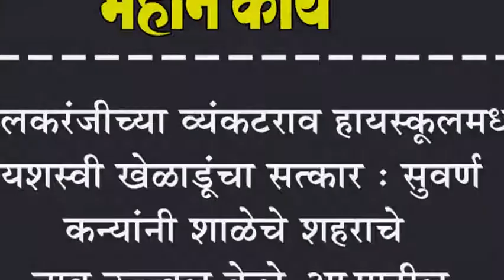इचलकरंजीच्या व्यंकटराव हायस्कुलमध्ये यशस्वी खेळाडूंचा सत्कार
इचलकरंजीच्या व्यंकटराव हायस्कुलमध्ये यशस्वी खेळाडूंचा सत्कार : सुवर्ण कन्यांनी शाळेचे शहराचे नाव उज्ज्वल केले-आ.पाटील